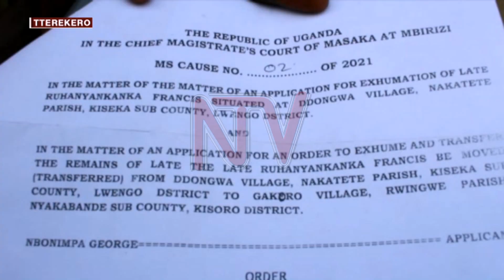ENFA YA LOKECH: Poliisi eyogedde lwaki yaakuddamu okunoonyereza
Poliisi etegeezezza nti eky'Okumalawo ebibuuzo n'okwemulugunya kwonna ku nfa y'eyali amyuka omuduumizi wa Poliisi Lt. Gen. Paul Lokech, kye kyatanudde ssaabaduumizi wa poliisi Martins Okoth Ochola okulagira okunoonyereza okupya ku nsonga eno kutandike.Omwogezi wa poliisi Fred Enanga agamba nti okunoonyereza kuno kugendereddwamu okutebenkeza emitima gy’abakulembeze okuva mu bitundu bya Acholi n'abalala abaatamatira ngeri Lokech gye yafa.